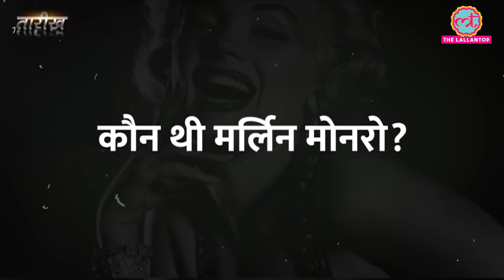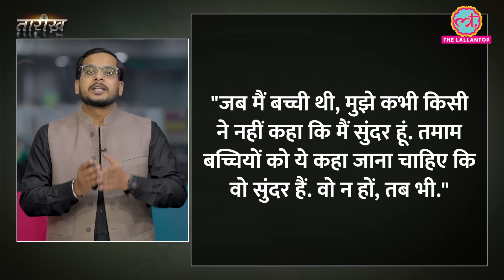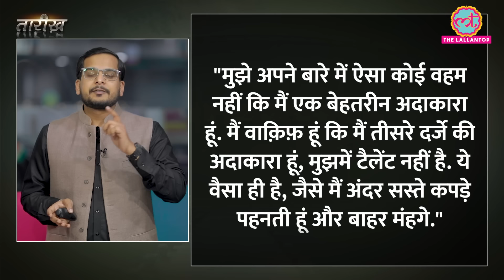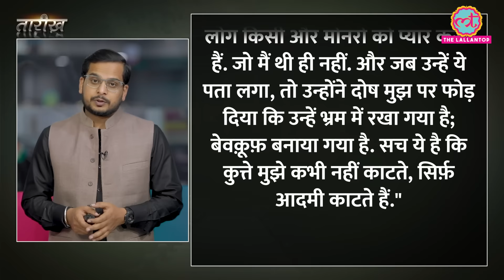पहली ‘Sex Symbol’ कही जाने वाली Marilyn Monroe की हत्या में राष्ट्रपति का हाथ था? | Tarikh E611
Tarikh is a daily Hindi programme in which we present you with incidents and stories of noteworthy persons and Incidents. In this edition of Tarikh, Nikhil talks about Marilyn Monroe, born Norma Jeane Mortenson on June 1, 1926, epitomized Hollywood glamour in the 1950s. As an actress, singer, and model, her roles in films like "Gentlemen Prefer Blondes" and "The Seven Year Itch" catapulted her to stardom. Monroe's beauty and talent made her an enduring cultural icon, but her life was marked by personal struggles, including rumored relationships and mental health challenges. Notably, her alleged affair with John F. Kennedy, the 35th President of the United States, became a focal point of public fascination. The infamous "Happy Birthday, Mr. President" performance at Kennedy's celebration in 1962 fueled speculation. Both Monroe and Kennedy, charismatic figures of their time, left indelible marks on American history, with Monroe's tragic death in 1962 and Kennedy's assassination in 1963 adding layers of intrigue to their intertwined legacies.